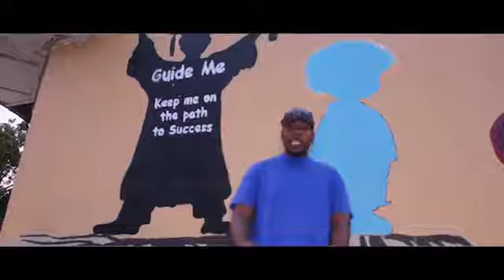Dont Never say Never | Louie B | Fray Da Boss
Memphis Rapper & RnB Artist Louie B out of Whitehaven